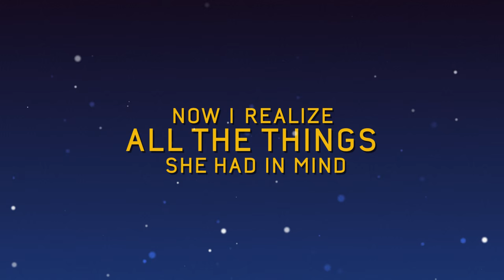Gladius - 24 Karat 2016 (feat. Klara Elias)